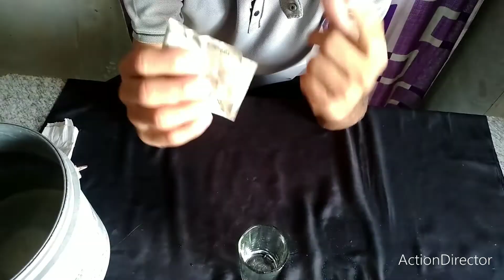500 ₹ का नोट काट डाला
500 ₹ का नोट काट डाला

गिलास बनाम 500 रु के साथ मैजिक Scince Expriments 202

jb hm pane ke balte ko bhar kraus me 1cass ke glass ko pane me aultha dala tho hme ak majick dki diya h aap dakna chate ho tho hamsre video ko pura dek le na or gr pr try kr le na es tre ke video dakne ke liye hamare channel lo subskrib jaur kre

गिलास  उलटा करने पर पानी नहीं गिरा

mex_experiment glass
water
science experiment
jadu sikho
learn magice